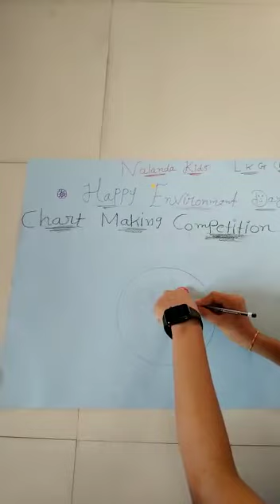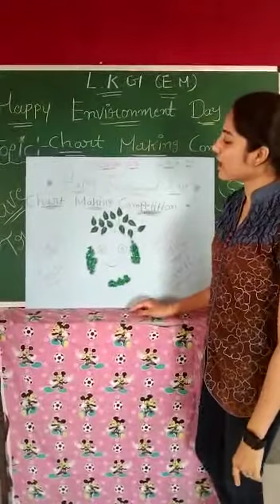LKG ENG MED || WORLD ENVIROMENT DAY